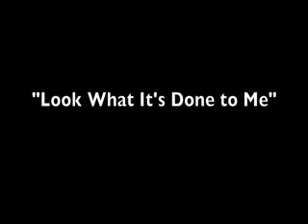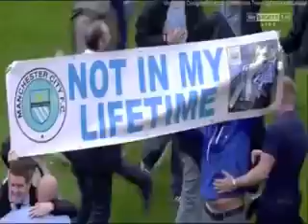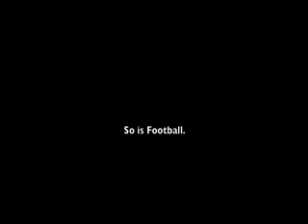THE BEST SOCCER FINAL IN THE WORLD HD -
The best final in the soccer champion league